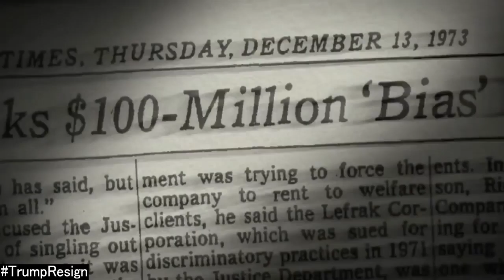Trump & Race Discrimination (Historical)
Trump & Race Discrimination
Blast from the Past. 2min History Lesson, starting in 1973.  When caught discriminating against black tenants, Trump hired Roy Cohn who attacked aggressively, but they still lost. Yet, Trump never admitted defeat.. despite the fact that it's public record.